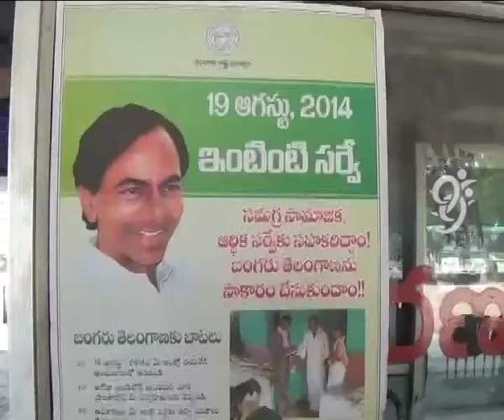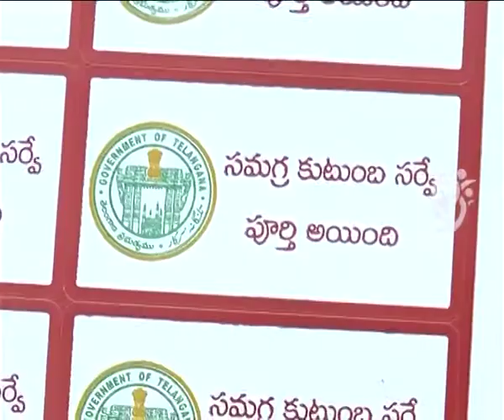Success of Samagra Kutumba Survey - Open Talk With Ajitha - 19-08-2014 - 99tv